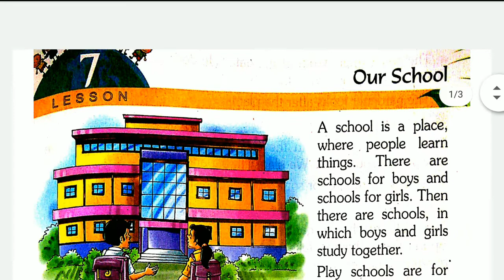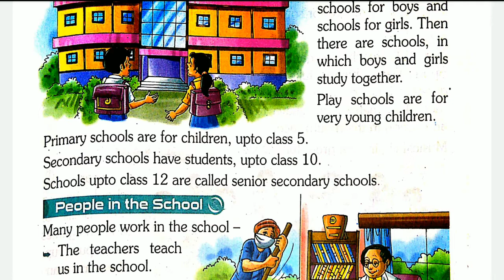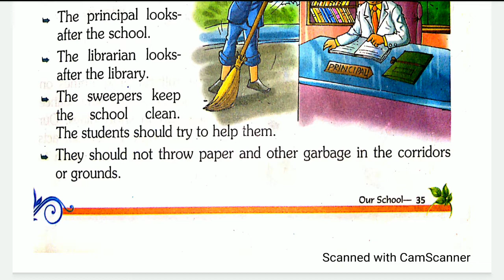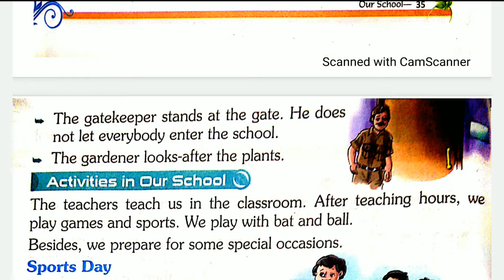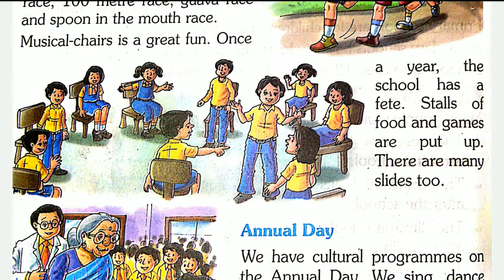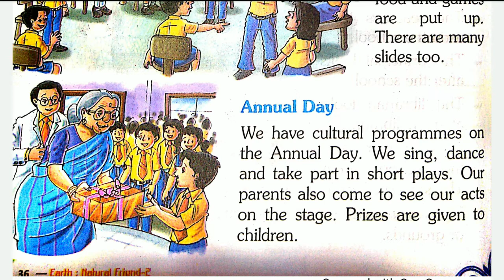CBSE Class 2 EVS - Our School - Chapter 7 - Earth Natural Friend - NCERT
Easy Explanation for Chapter 7 "Our School" of "Earth Natural Friend" -Standard / Class 2 in accordance to the CBSE | NCERT Latest Syllabus.